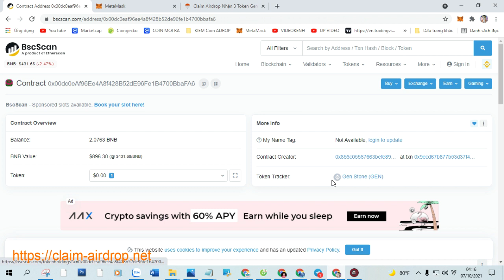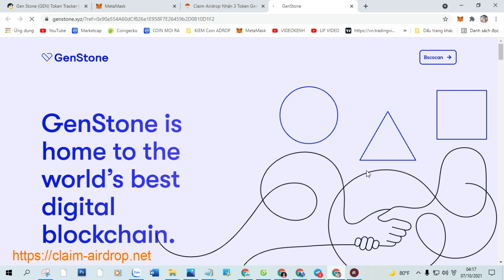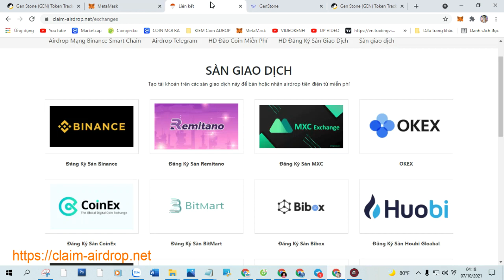Claim Airdrop Nhận 3 Token Gen Stone (GEN), Mạng BSC Ví Trustwallet, MetaMask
+ Bước 1: Sao chép Contract :  0x00dc0eaf96ee4a8f428b52de96fe1b4700bbafa6

+ Bước 2: Truy Cập Web Tại Đây Click ( Claim Airdrop ) Nhận Token